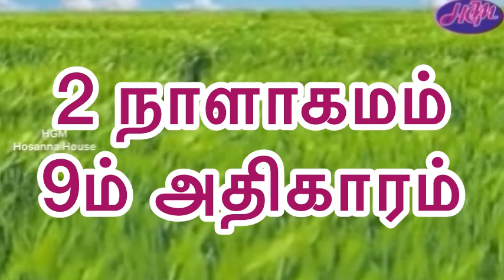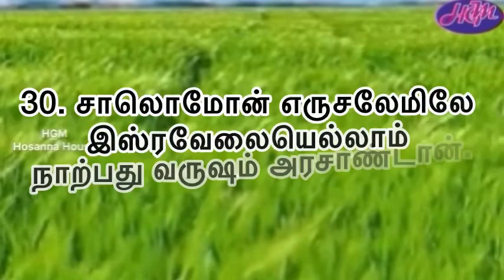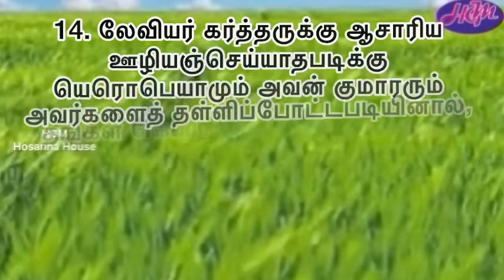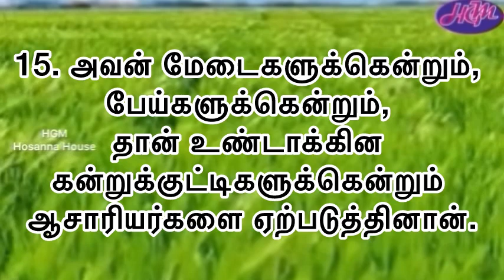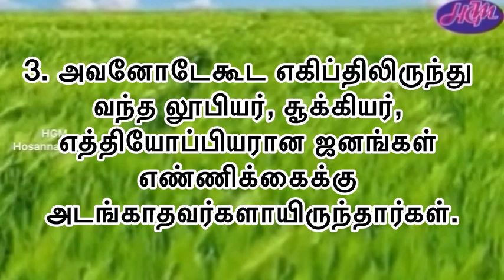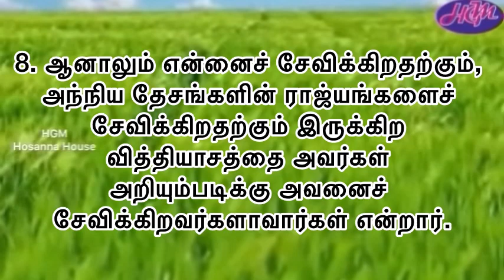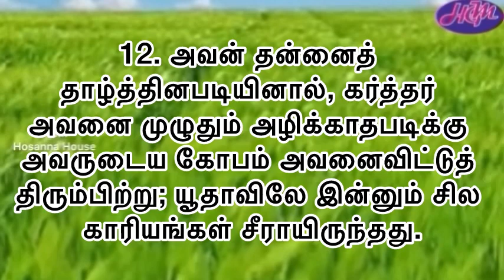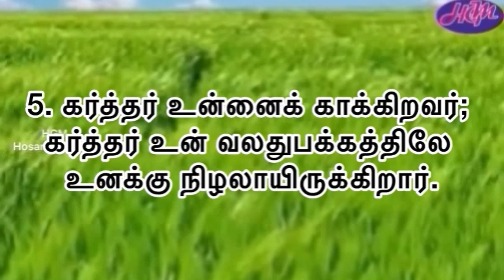Bible Reading | July 21 | 2 நாளாகமம் 9-12 & சங்கீதம் 121 | Hosanna House | ஓசன்னா அவுஸ்